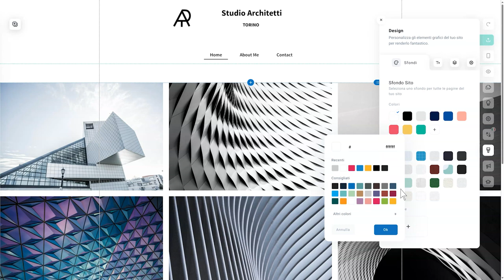Cambia il background del tuo sito web con SuperSite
Come personalizzare lo sfondo del tuo sito.